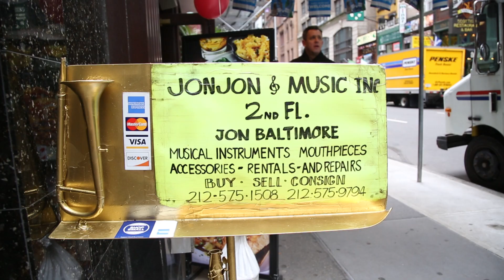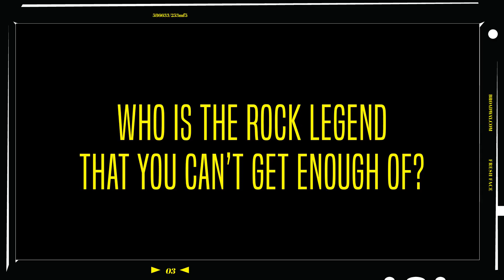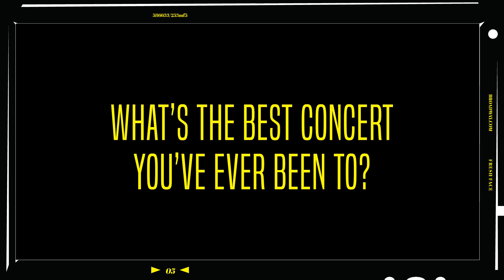Fresh Face: Eric Petersen of SCHOOL OF ROCK